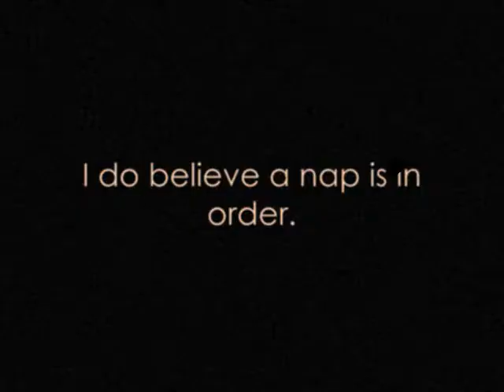Mr. Man's Day at the Beach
Oh, that silly Mr. Man!